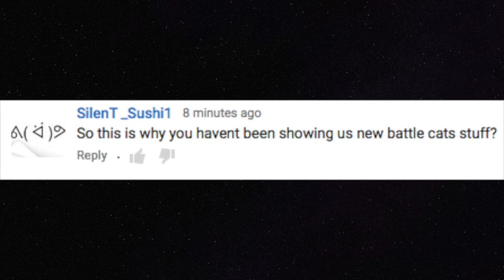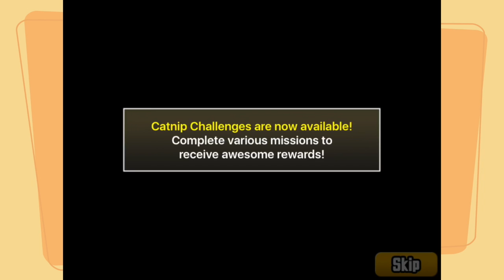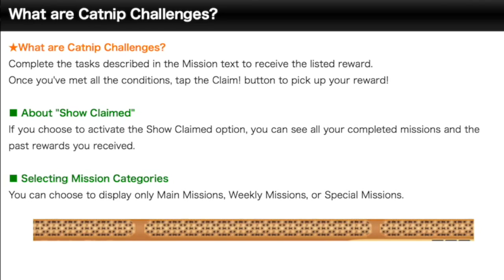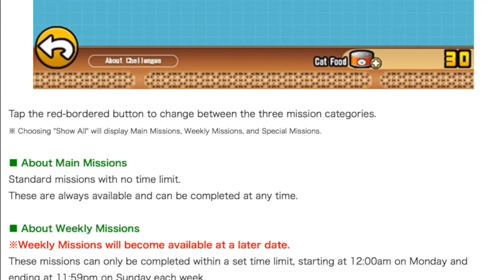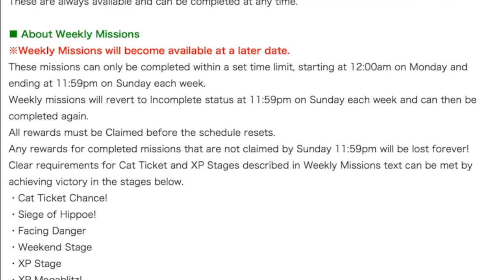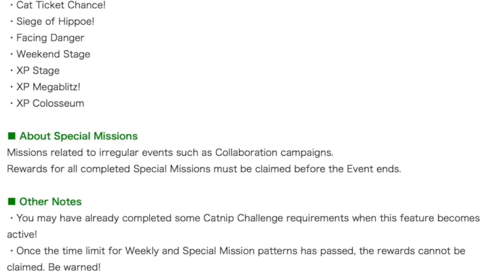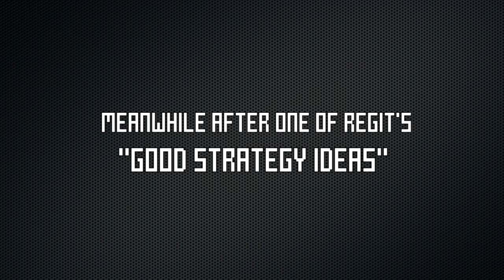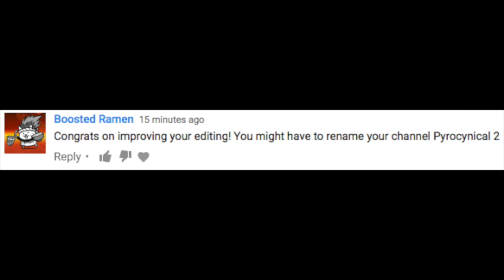The Battle Cats | Update 6.2: The Update of Reoccurring Features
Update 6.2 has introduced a brand new way to get Catfood, in the new 'Missions' menu. Complete quests to get Catfood rewards, and when you get there the first time, there's a nice surprise in store!

Regit

Brodyquest